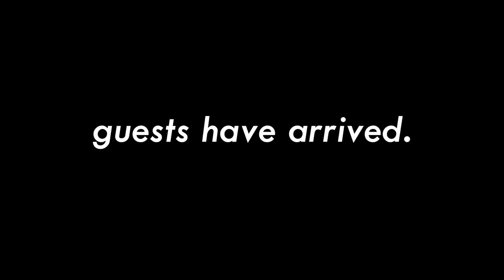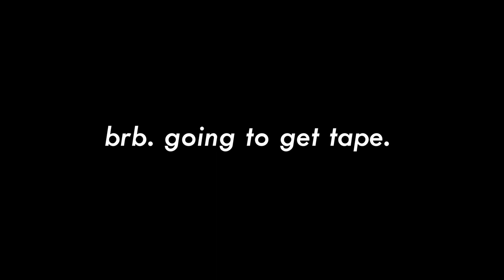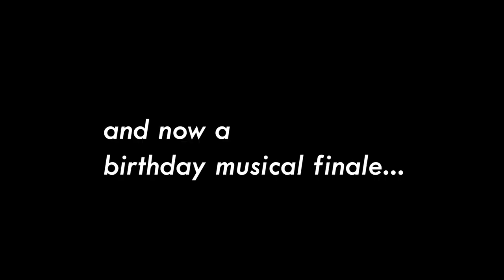29th birthday vlog | NYC views, cleaning, friends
Sub for birthday wishes :)